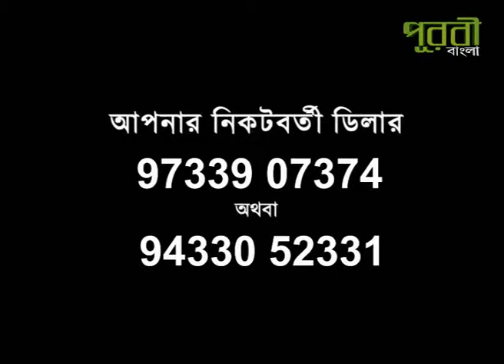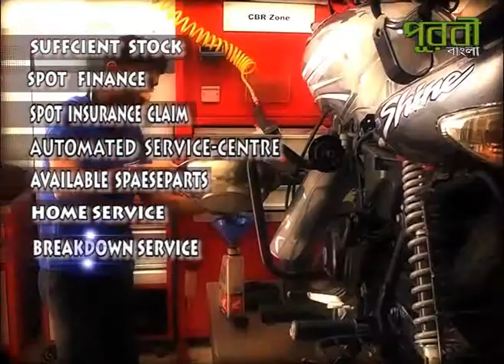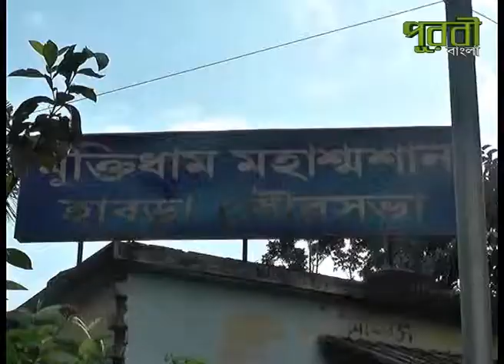PUROBI NEWS 10 11 14